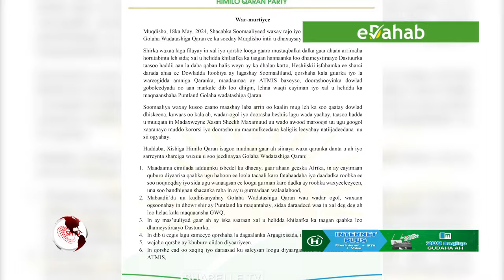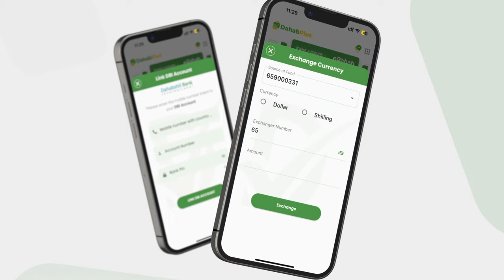Mowqifka MW Xasan Sheekh ee doorashada dalka & diidmada Puntland iyo madaxdii hore dalka.